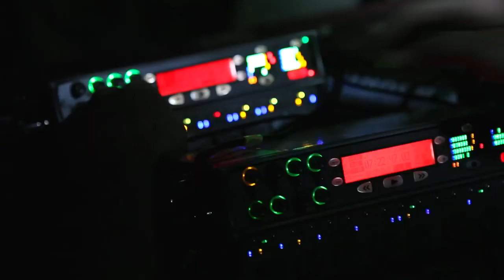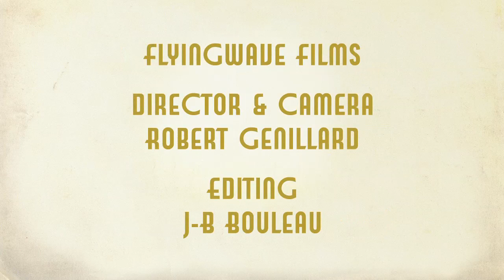Jazzmix in Israel - Making Of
The Jazz Mix Festival was created in order to explore a city through his local artists and jazz clubs.

The first edition took place in New-York City in 2009 and the second edition in Istanbul in 2011.

This edition took place in October 2012 :

 Amos Hoffman Quartet
  24th October, 22h
  HaEzor
 (Tel Aviv)

Eli Dgibri duo
25th October, 21h
Enav Cultural Center
(Tel Aviv)

Gilad Abro Trio
28th October
Levontin7
(Tel Aviv)

Omri Mor Trio
29th October
Zappa
(Tel Aviv)

Avi Lebovitch Orchestra
30th October, 21h30
Yellow Submarine
(Jerusalem)

Yaron Herman Trio
31st October
Gerard Bechar Theater
(Jerusalem)